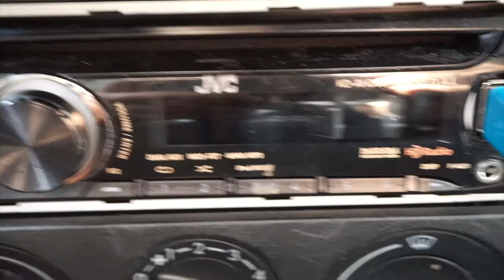Boulder Shoulders With The Monstas!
Today Went In and hit some shoulders with my M-Town Monstas Squad. If your trying to get a big bench, don't neglect those shoulders. Follow the Gorilla Gang x M-Town Monstas Squad.

Song
Chief Keef - I Don't Like prod. Young Chop Instrumental